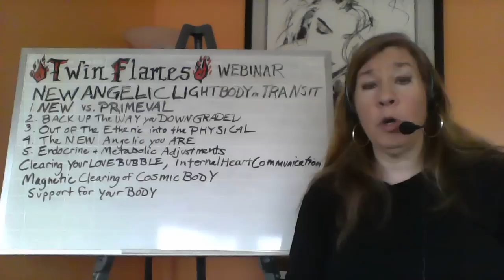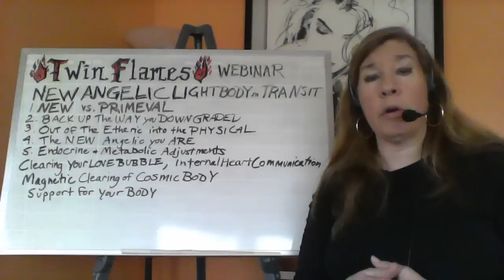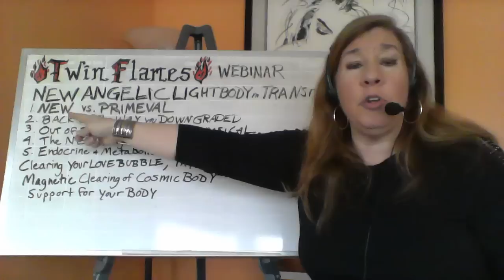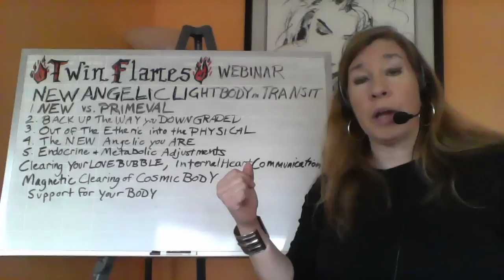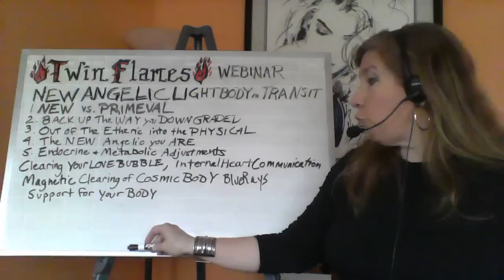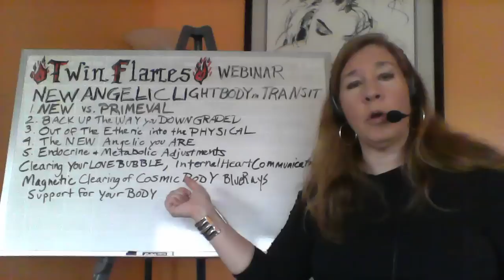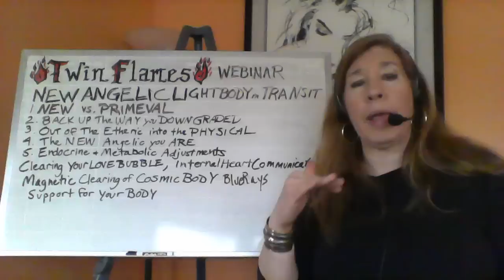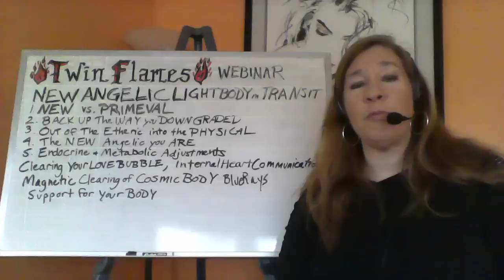Twin Flames - Your Light Body in Transition